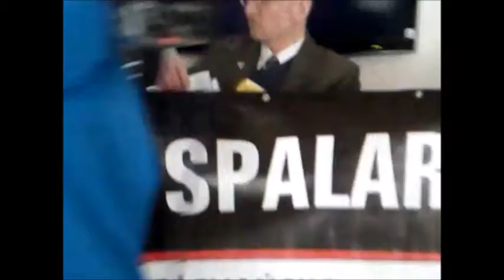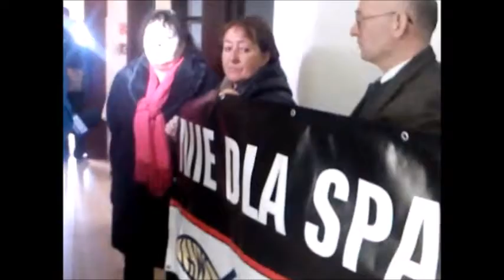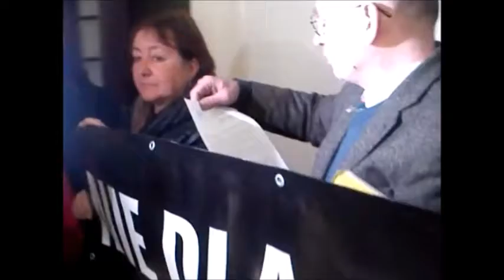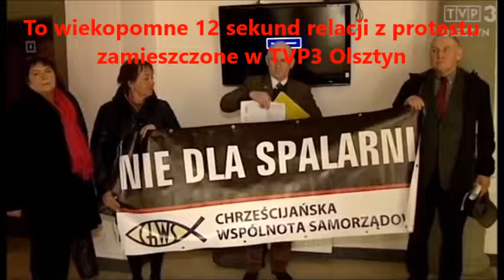Szkodzą naszemu zdrowiu! NIE dla spalarni w TVP Olsztyn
Proszę o wsparcie niezależnego kanału i wolnego słowa KuPrawdzie​​​​​​​​​​​​​​​​​​​ na konto: 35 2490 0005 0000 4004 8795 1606. Wspomagających honoruję na